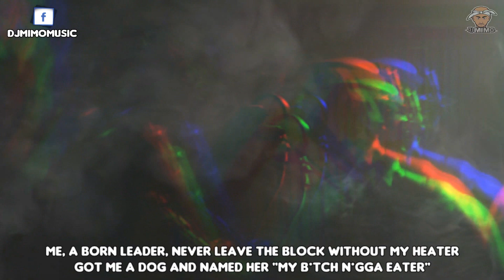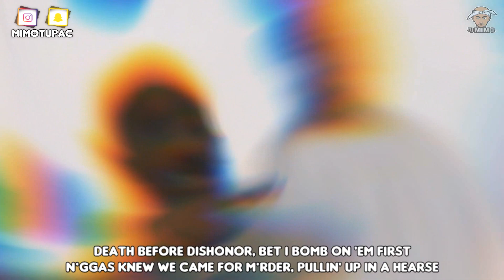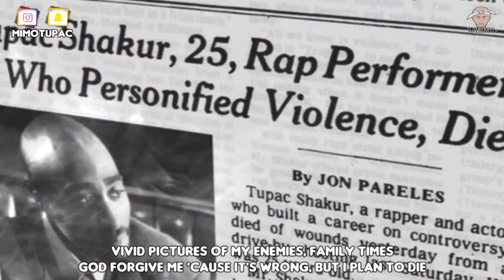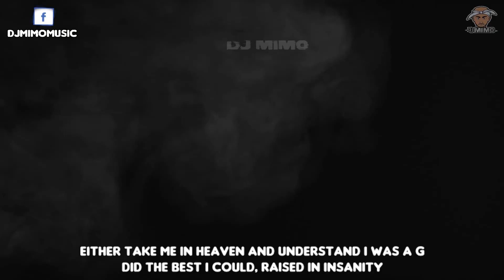2PAC-King Kong.👑. Prod. By. Dj Mimo.👑.